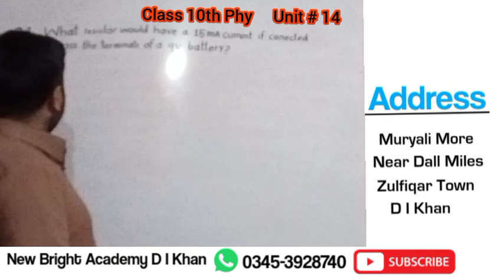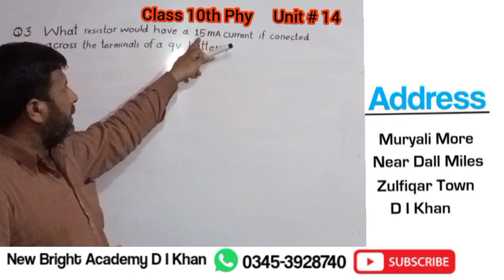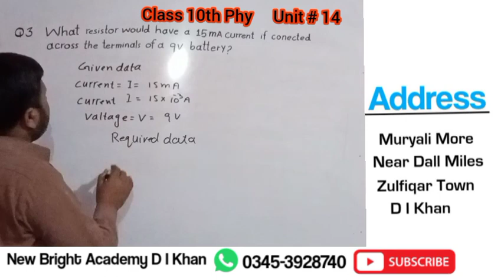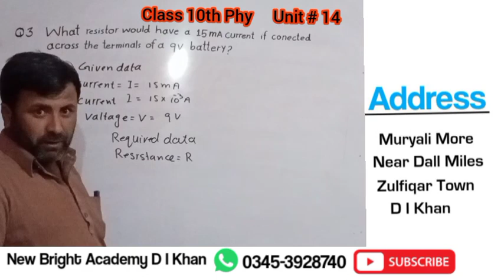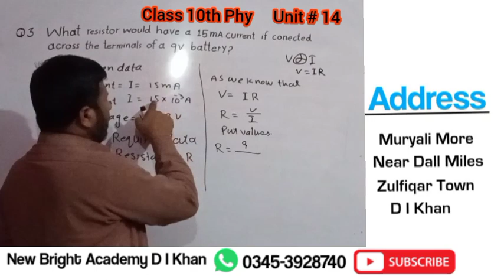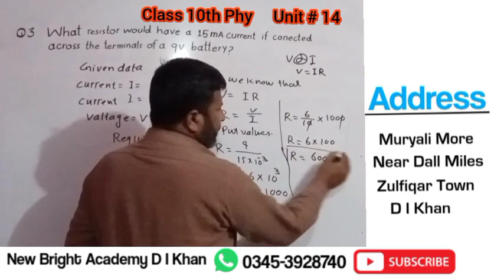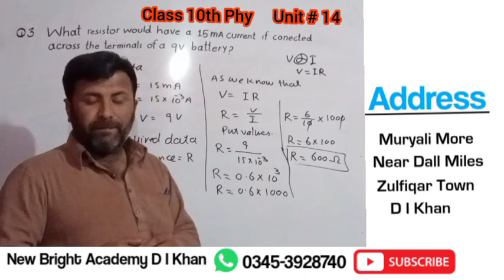Class 10th Physics Unit # 14 Numerical # 3 Must watch this video.